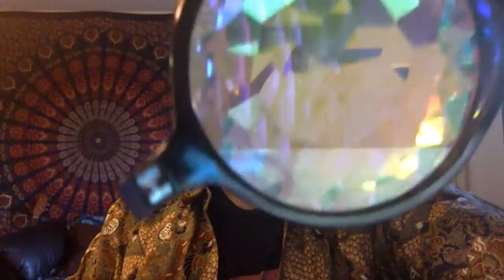Qualia Computing: Core Philosophy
In this video I outline the core philosophy and objectives of Qualia Computing (qualiacomputing.com). There are three main goals here:

1) Catalogue the entire state-space of consciousness
2) Identify the computational properties of each experience (and its qualia components), and
3) Reverse engineer valence (i.e. to discover the function that maps formal descriptions of states of consciousness to values in the pleasure-pain axis).

While describing the 1st objective I explain that we start by realizing that consciousness is doing something useful (or evolution would not have been able to recruit it for information-processing purposes). I also go on to explain the diffeence between qualia varieties (e.g. phenomenal color, smell, touch, thought, etc.) and qualia values (i.e. the specific points in the state-spaces defined by the varieites, such as "pure phenomenal blue" or the smell of cardamom).

With regards to the 2nd objective, I explain that our minds actually use the specific properties of each qualia variety in order to represent information states and then to solve computational problems. We are only getting started in this project.

And 3rd, I argue that discovering exactly what makes an experience "worth living" in a formal and mathematical way is indeed ethically urgent. With a fundamental understanding of valence we can develop precise interventions to reduce (even prevent altogether) any form of suffering without messing up with our capacity to think and explore the state-space of consciousness (at least the valuable part of it).

I conclude by pointing out that the 1st and 2nd research programs actually interact in non-trivial ways: There is a synergy between them which may lead us to a recursively self-improving intelligence (and do so in a far "safer" way than trying to build an AGI through digital software).